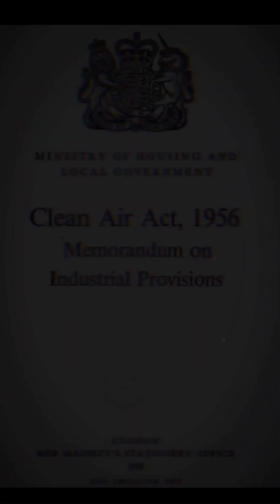Deadly Great Smog of London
In December 1952, London faced one of the deadliest environmental disasters in history: the Great Smog. Over five harrowing days, the city was shrouded in a thick, toxic fog that claimed the lives of approximately 12,000 people and left countless others struggling to breathe. This catastrophic event was triggered by a perfect storm of cold weather, coal burning, and a high-pressure system that trapped pollutants close to the ground.In this video, we delve into the heart of the Great Smog, exploring how everyday life came to a standstill as visibility dropped to near zero. Schools closed, transportation halted, and the air turned into a lethal mix of smoke and sulfur dioxide. Learn how this tragedy highlighted the dangers of unchecked air pollution and led to the landmark Clean Air Act of 1956, the world's first major legislation aimed at reducing air pollution.

🔔Join us as we uncover the haunting photos and firsthand accounts of the Great Smog, and understand its lasting impact on environmental policies and public health awareness.